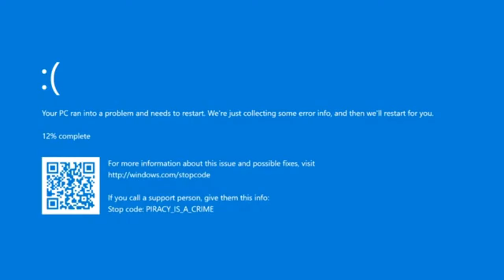🚫 Team Sonic and Characters reaccionan a 💻 Sonic.exe RERUN | THIRD PARTY 😡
Una Nueva Reacción al Canal, siendo por fin mi segunda canción favorita del MOD, y es la de THIRD PARTY, en donde usé la v3 de ItSoroval para que se vea más 2023, disfrútenlo.

INVITADOS ESPECIALES
┌ ◦(●￣(ｴ)￣●)◦ ┐
ESTADÍSTICAS DEL VIDEO
Duración = 02:54
Capturas Hechas = 66 (50,8 MB)
Peso = 101 MB
Resolución = 1.280 x 720
Frame's = 60 FPS
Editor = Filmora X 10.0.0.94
Gacha = Gacha Nox
└ ◦(●￣(ｴ)￣●)◦ ┘
Timestamps:
00:00 - INTRO
00:05 - THIRD PARTY (Sonic.exe RERUN)
00:43 - PLEASE RETURN THIS CARTRIDGE
01:11 - Normalidad
01:49 - Tercera Persona
02:15 - Parte Favorita
02:28 - Normalidad #2 y FIN